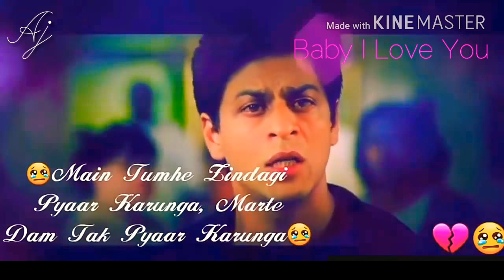Pyar Toh Bahat Log karte he Lekin Merejesha Pyar Koinehi Karsakta What aap sad Video